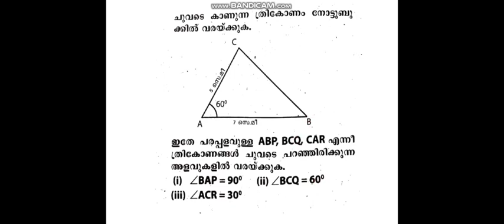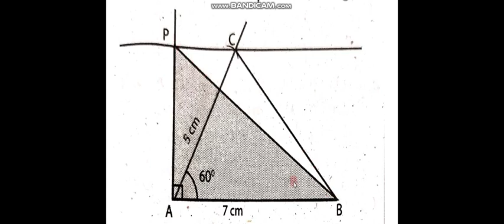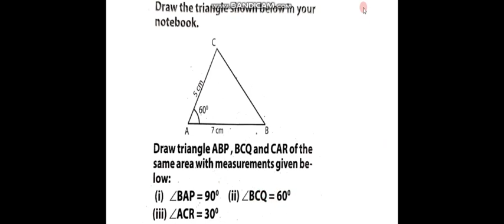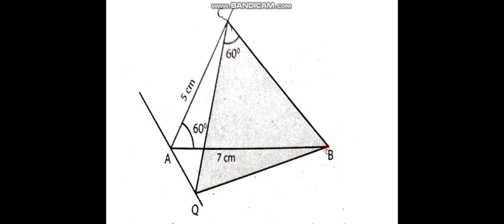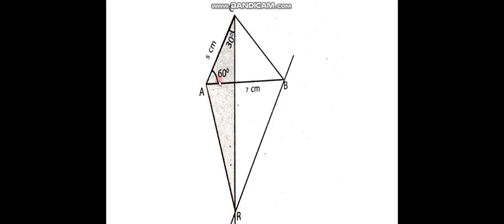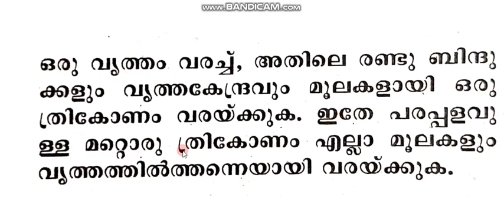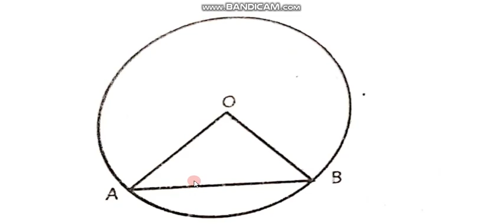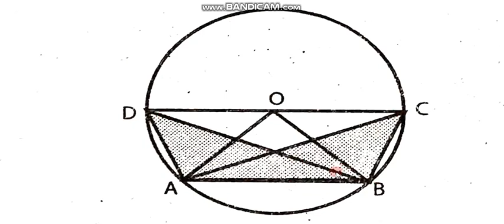Std IX Maths Chapter 1 Area(Part 3)